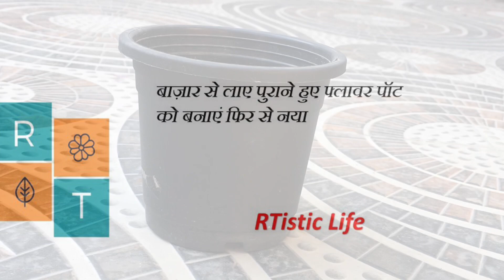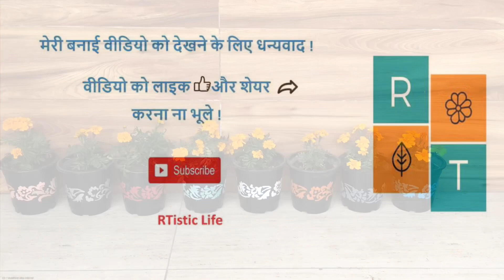पुराने गमलों का दोबारा इस्तेमाल